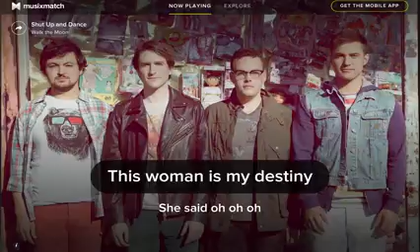Shut Up and Dance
Lovely muxicmatch